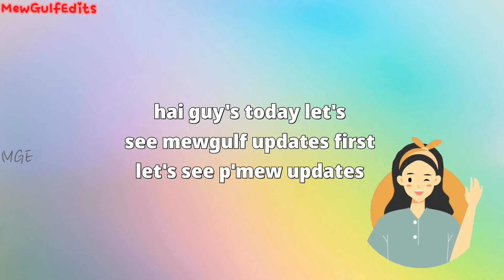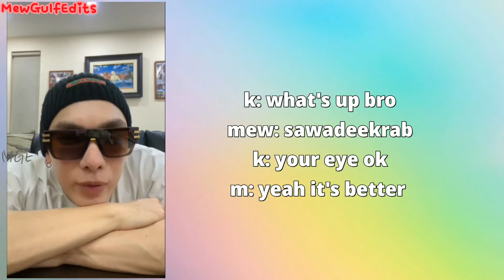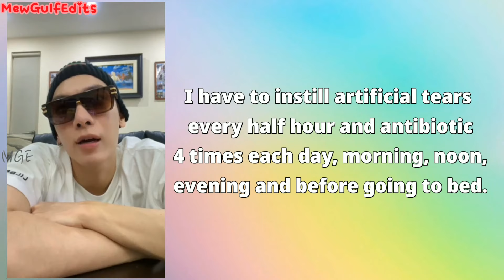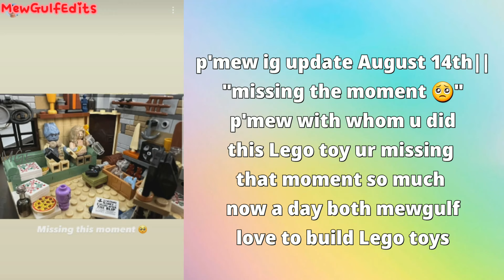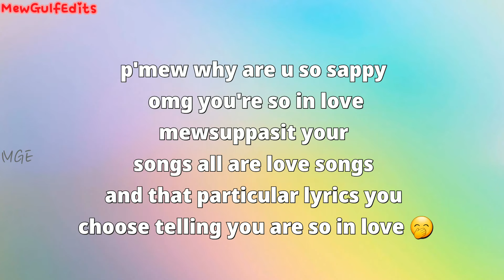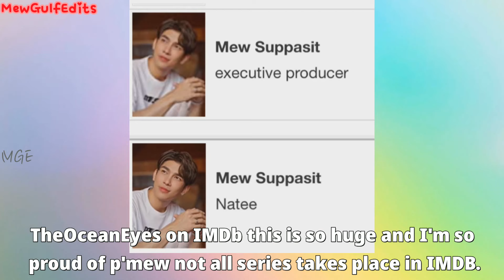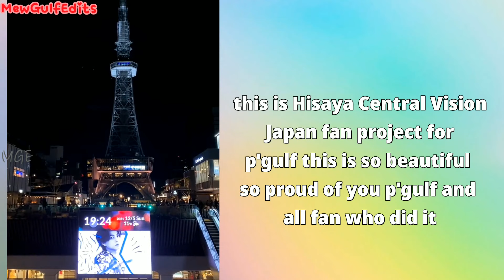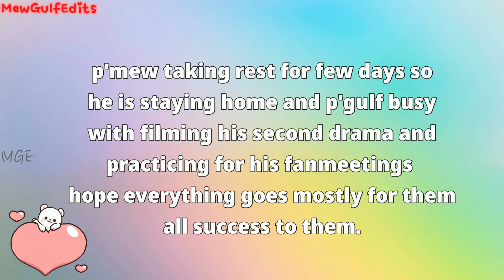mew ig live with heartless toy mewgulf love to build Lego 🤭 mew sappy love songs August 2022 updates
Thai to English Translation by : strawberrymilk, LucyWJMG, walaas98, eugust2